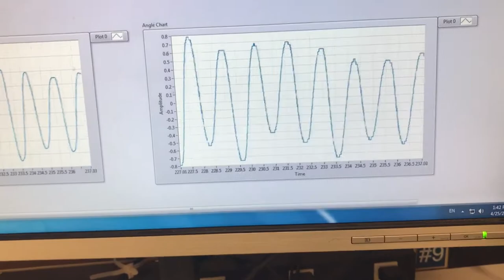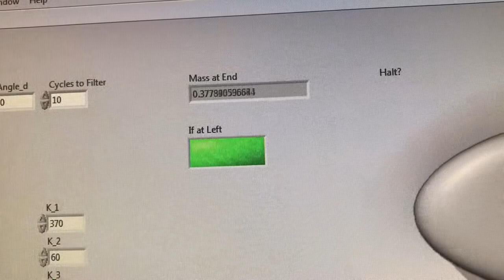ME475 Final Project